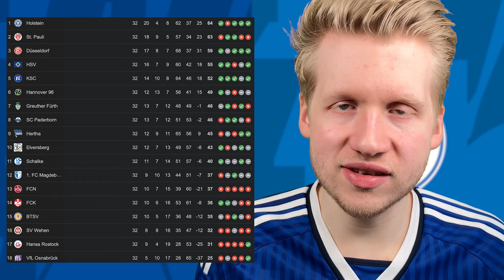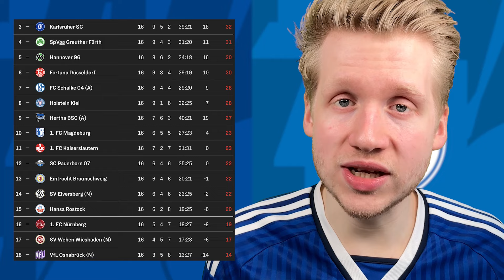SCHALKE vs. ROSTOCK - Vorbericht & Wichtige Infos | 33. Spieltag 2023/2024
VERFOLGE MICH WEITER!
BÜCHEREMPFEHLUNGEN
►Rich Dad Poor Dad*
►Denke nach und werde reich*
►Die 1% Methode*
►Die 4-Stunden Woche*
►Der Reichste Mann von Babylon*